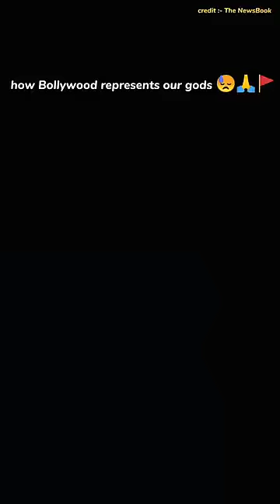wait for end 😓🙏🚩